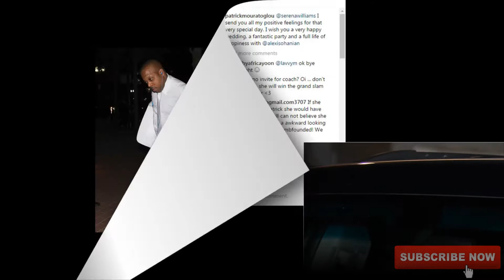SERENA WILLIAMS' WEDDING Video,TENNIS THEMES and Bell Biv DeVoe | HUX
SERENA WILLIAMS' WEDDING HUGE STARS, TENNIS THEMES and Bell Biv DeVoe | HUX Here's one case where Bell Biv DeVoe broke their own rule -- and totally trusted a big butt and a smile ... because they were some of the VIPs at Serena Williams' wedding!!
It all went down in New Orleans on Thursday night -- where huge stars like Kelly Rowland, Ciara, La La Anthony, Boris Kodjoe, Kim Kardashian and Caroline Wozniacki partied until the early morning. .

Holywod updates X.